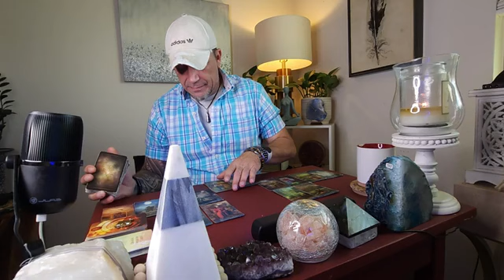Cancer Leo Your Being Guided To Be The Bigger Person To Overcome This